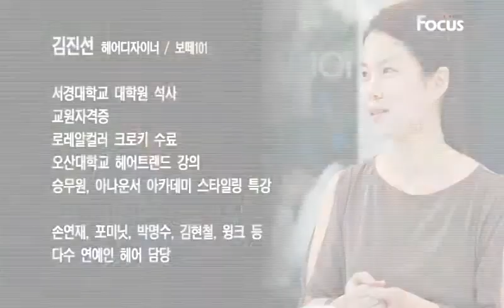[어숙희 교수의 헤어포트] 산뜻·세련 웨이브? 스타에게 물어봐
■ 보떼 101 김진선 헤어디자이너

바디펌·발롱펌 여배우들 선호
헤어컬러·피부톤 조화 이뤄야

- F/W 시즌 트렌드 펌은.
▶ 요즘 연예인들 사이에서 바디펌과 발롱펌이 대세다. 이중 C 컬 바디펌은 상황에 따라 머리 끝을 아웃컬, 인컬로 활용할 수 있어 여성스러우면서도 깔끔한 느낌을 준다. 발롱펌은 위에서부터 굵게 내려오는 웨이브로, 단발 기장에 주로 적용해 자연스러우면서도 세련된 이미지다.

- 펌과 컬러의 조화도 중요한데.
▶ 헤어 컬러와 피부톤이 조화를 이루는 것이 먼저다. 동양인은 에쉬, 카키색보다 골드 브라운, 초코브라운 등 따뜻한 색감으로 얼굴을 환하게 만들어주는 것이 좋다. 반면 오렌지빛이 강한 브라운은 피부 잡티를 도드라져 보이게 할 수 있어 톤 다운된 계열과 섞는 것을 권한다.

- 바디펌과 발롱펌에 어울리는 패션 TIP이 있다면.
▶ 날씨가 추워지면서 옷의 소재가 두꺼워지고 있는데 단발 기장의 발롱펌은 이와 대조적으로 산뜻한 느낌을 줄 수 있다. 바디펌은 머리 윗부분은 깔끔하고 아랫부분은 웨이브 포인트가 있기 때문에 코트나 오피스룩에 제격이다.

- 예쁜 펌을 오래도록 유지하는 방법은.
▶ 집에서 쉽게 연출할 수 있는 열펌(바디펌, 발롱펌, 러블리펌 등) 계열로 펌을 하는 것이 좋다. 모발에 열을 가해서 일반 펌보다 힘이 좋아서다. 평소 자외선이 차단되는 에센스나 트리트먼트를 사용해 머릿결을 유지하고, 펌 3주 뒤 커트하면 훨씬 오래 지속된다.